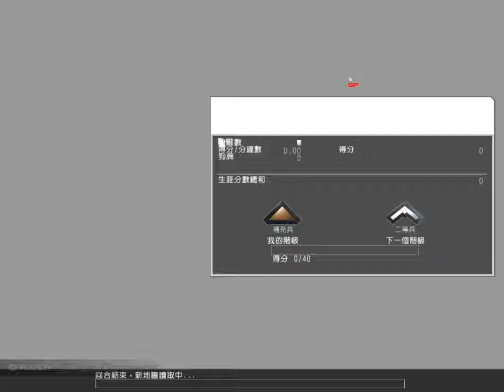2017-08-20 BF2142 [星期日.寧靜日] Juneau 片段 整個回合戰鬥完整版 [中午12:05pm-中午12:44pm]